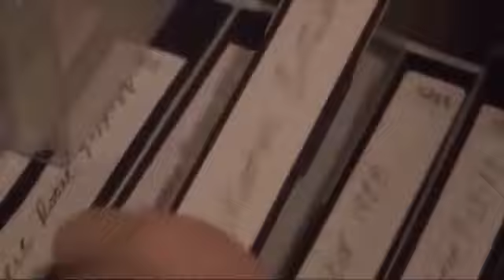11 September 2024